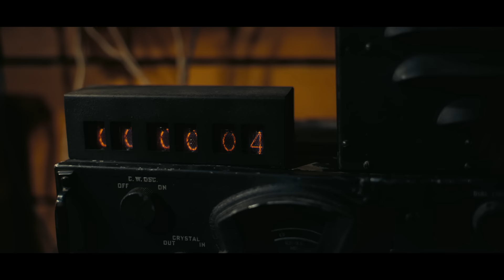OPPENHEIMER - Official Trailer (Universal Studios) - HD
In Cinemas July 21, 2023.